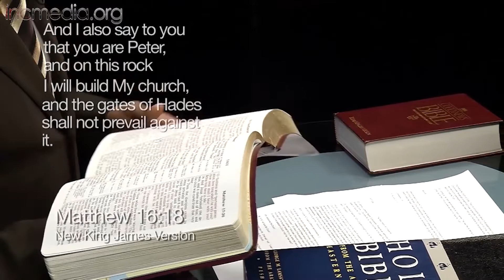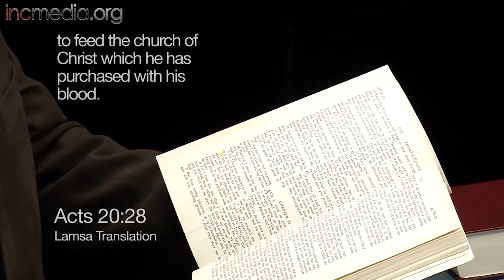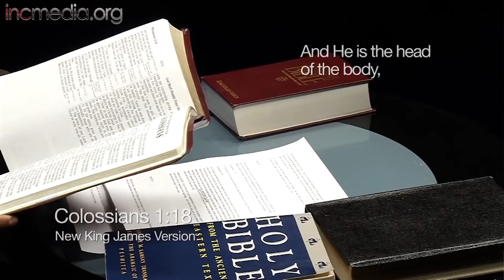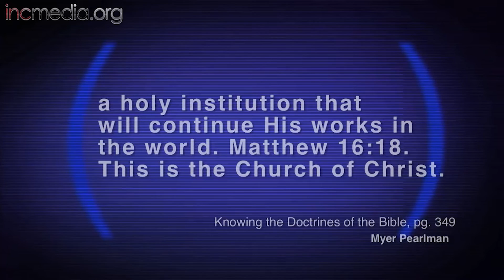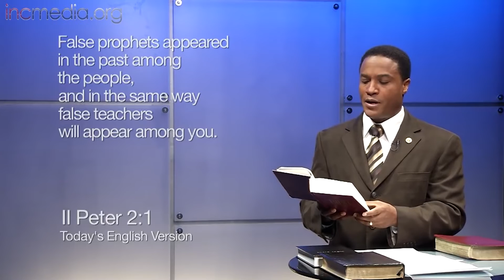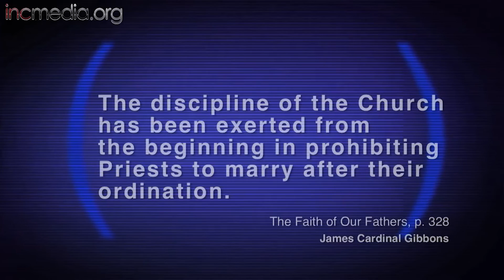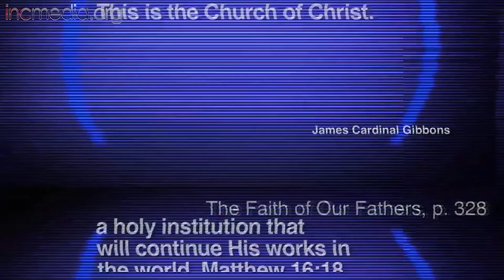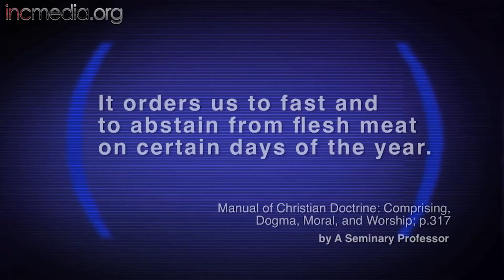ONE Bible, but THOUSANDS of churches? | The REAL History of CHRISTIANITY Pt 1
Many churches CLAIM to be of Christ, but what are they REALLY rooted in? Discover how they are actually rooted in FALSE TEACHINGS and LIES in this Bible-based discussion on Face the Truth.

FALSE Teachings and LIES | The REAL History of CHRISTIANITY Pt 2
(link to video once ep is published on youtube)

The REAL History of CHRISTIANITY Pt 3